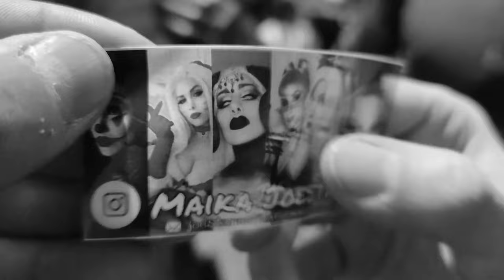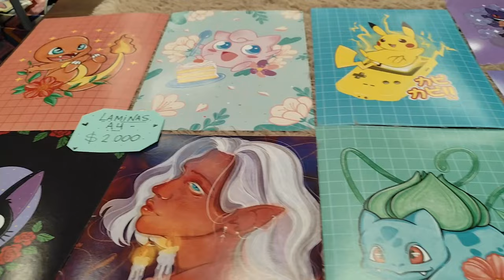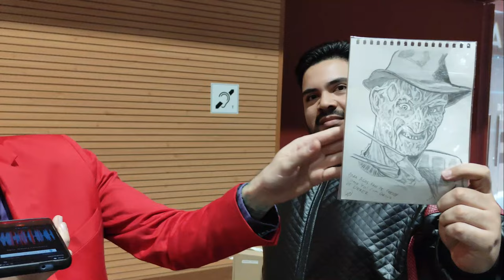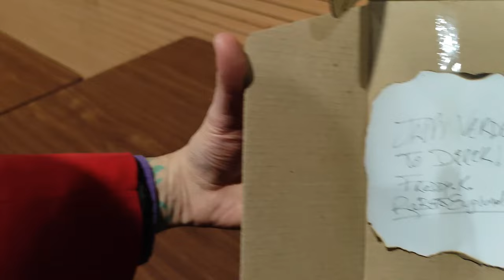Manga Pop 1era edición Dia Sabado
Un agradecimiento especial @CinemundoFreakoficial por ayudar con la cámara y a Freddy por los regalitos!